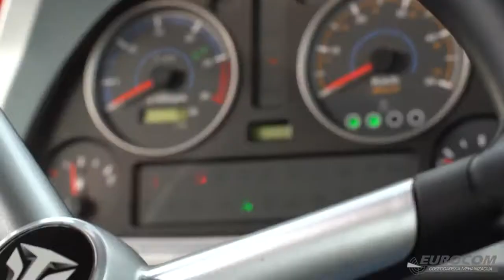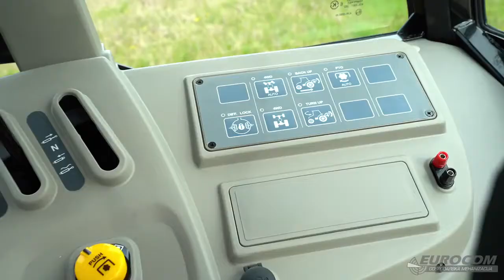TYM 1004 – Serie 6 (VERKAUFT)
Dies ist ein Produktvideo zu einem bereits verkauften Angebot auf landwirt.com aus der Kategorie Traktoren und Unterkategorie Standard Traktoren Hier finden Sie weitere interessante Angebote aus dieser Kategorie